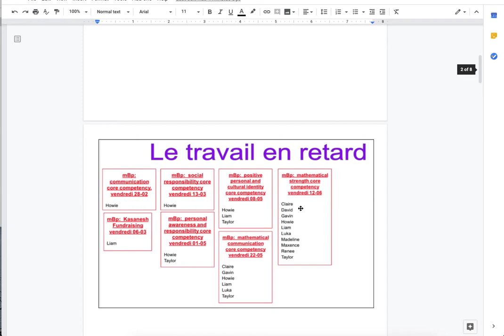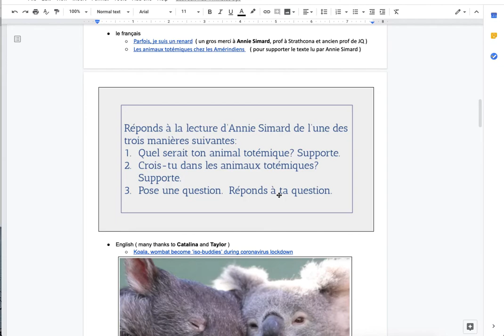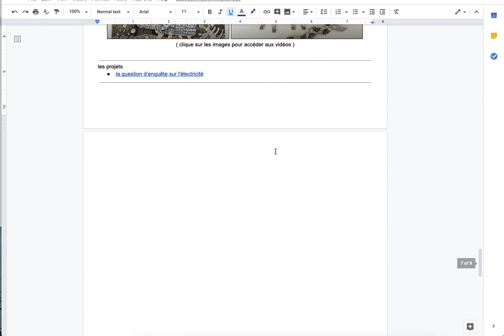intro 16 06 20